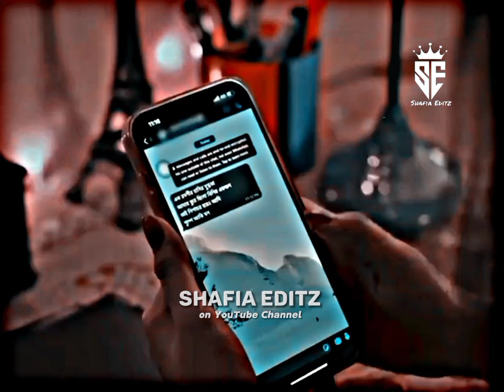নিজেকে অযোগ্য ভেবে প্রিয়জনের কাছ থেকে দূরে যাবেন না । হয়তো তার কাছে আপনিই সবচেয়ে যোগ্য ❤️🥀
Assalamoalikom Guyz!!! welcome to my youtube channel Hope you Guys Enjoy T his video please subscribe my channel stay with me and comment how you like this video please give a like to the video share and comment for your favorite video.

Content Creator: Shafia Editz